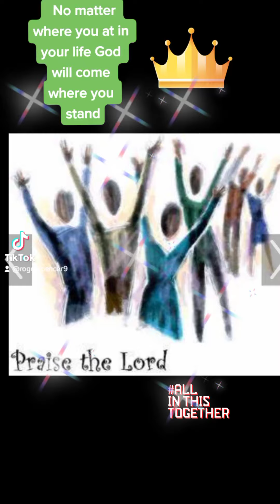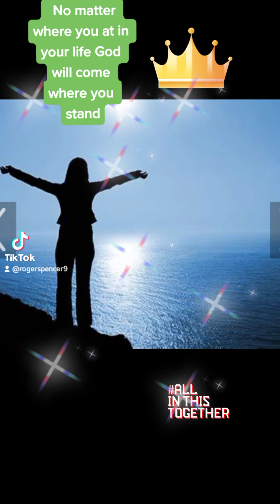God will come where you stand